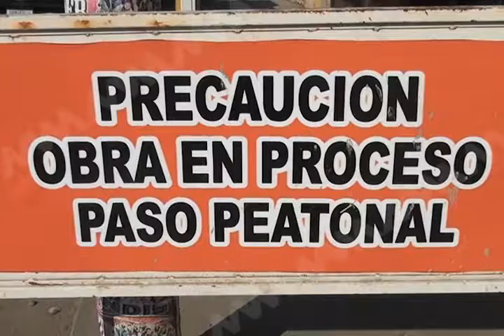Trabajan en coordinación SEVITRA y el Presidente Municipal de Santa Lucía del Camino